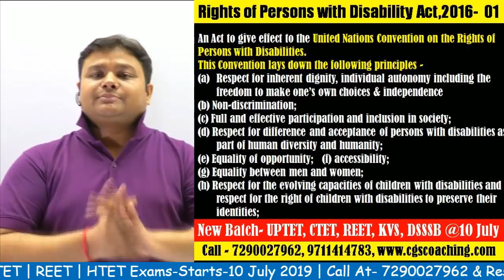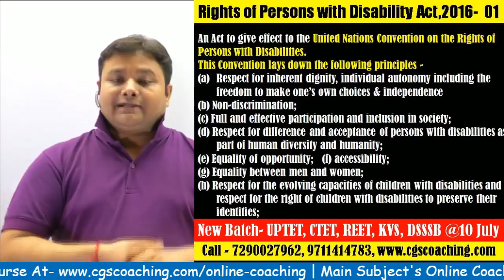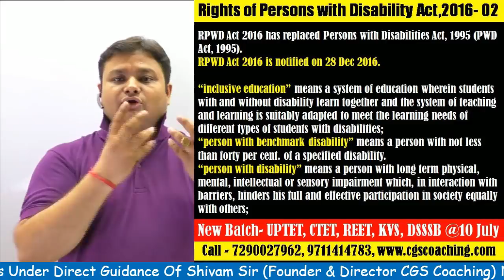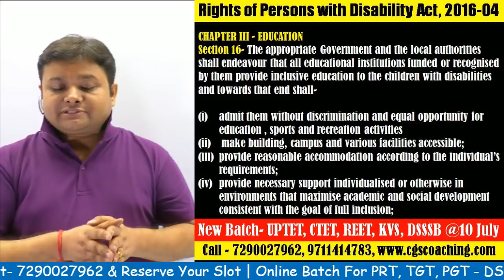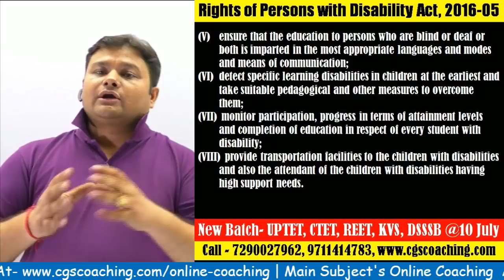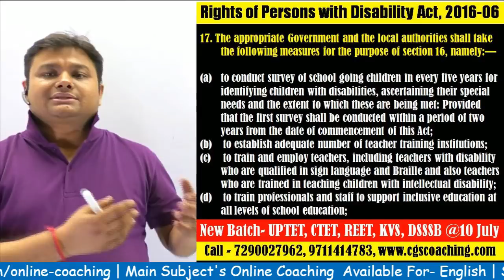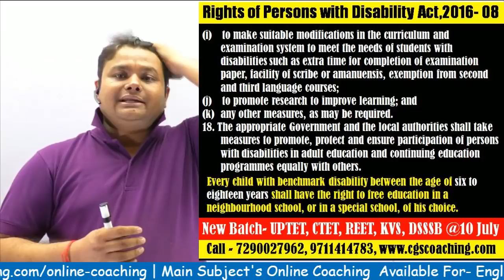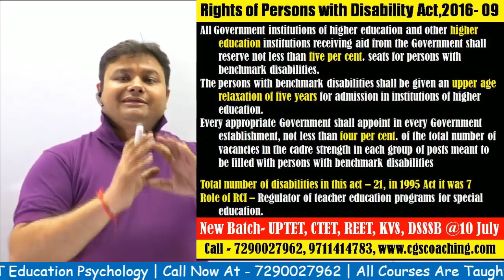CTET July 2019 Special | RPWD Act 2016, Detailed Explanation by Shivam Sir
Join New Online Batch for NVS TGT, PGT & Other Exams for September 2019 Exam,

For New Online batches PRT, TGT, PGT, DSSSB, KVS & Others,

Hello all,
In this video we are providing you some basic but very important discussion on Disability act 2016 called as Rights of persons With Disability Act , 2016, as you all know questions are asked from Inclusive education, individual differences in good numbers in CTET and other teaching recruitment exams such as PRT, TGT, PGT, and this helps in solving pedagogical questions  also of different subjects such as Sanskrit, English, Marathi, social studies, science, maths , evs etc. and all other languages which one can opt in CTET Exam.

Watch this video till end and Its our experience that you will find around around 10+  questions directly from these two videos only in your upcoming CTET  Exam 2019 being conducted on 7 July 2019 for both Paper 1 and Paper 2.
It will also help you in solving pedagogy of all other sections and other languages too.

CGS Coaching Online Team
Office at - Sudhan Bhavan, Saket Metro Station Gate No. 2, Delhi.